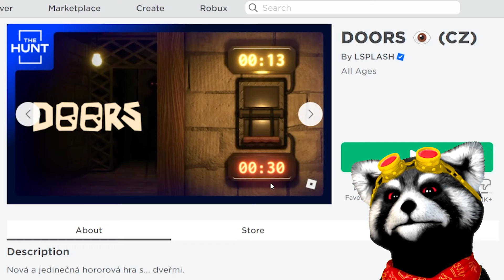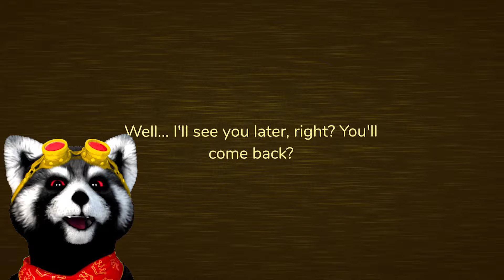Tajný EGG HUNT v Robloxu!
Hra: brookhaven, livetopie, wobbly life, brawl stars